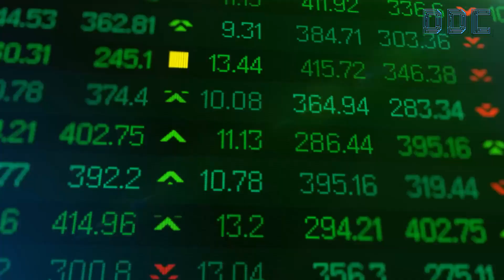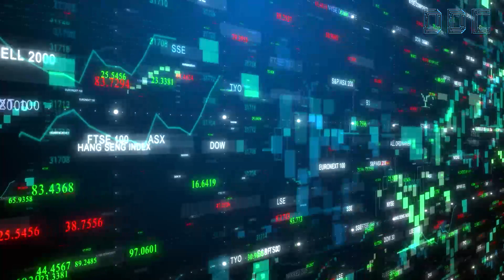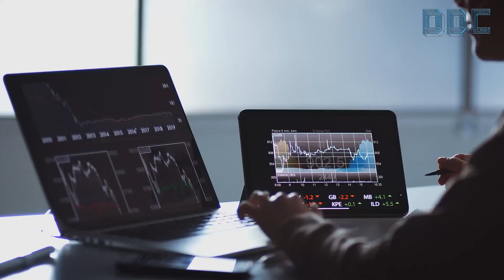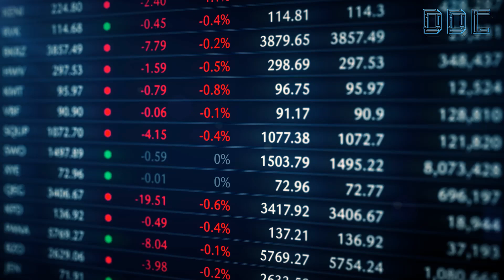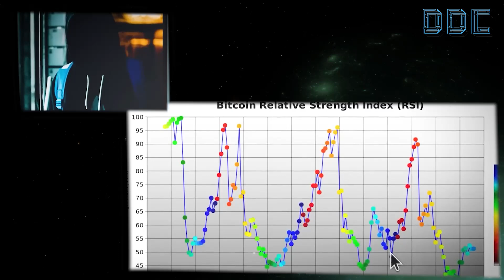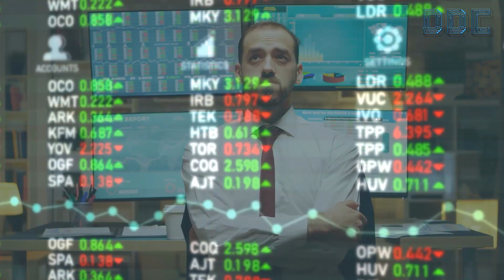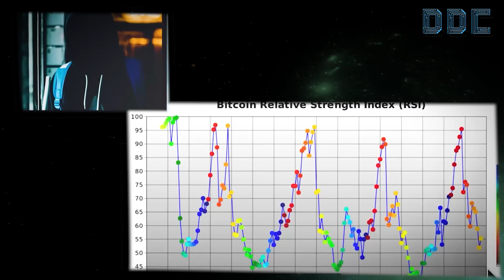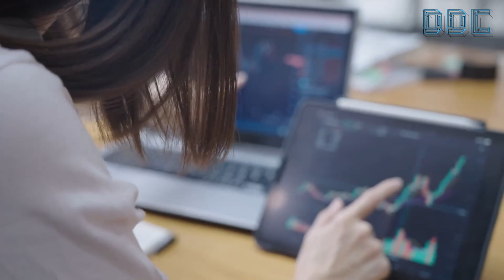"This Drama ROCKS Entire Bitcoin Bull Run!" | Plan B Bitcoin (WATCH SEE)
Infamous on-chain analyst Plan B who is behind the renowned ‘stock 2 flow’ Bitcoin pricing model, believes that even in a conservative bull market - Bitcoin will hit $300,000 per coin.

Plan B is arguably the most famous on-chain Bitcoin analyst, rising to prominence for his spooky accurate calls and being the brains behind models such as Stock2Flow.

On top of this, he has decades of experience working as an institutional investor, meaning he intricately knows financial markets and modelling.

This week, Plan B released a new market update in which he did a deep dive on the Bitcoin Relative Strength Index or RSI.

RSI is a number between 1-100 that measures an assets average gains,  losses and changes in price. The closer RSI is to 100, it suggests that an asset is overvalued and that it’s been bought too much recently.

This could indicated it’s due for a pullback. If RSI is closer to 0, it suggests that an asset is undervalued and that it’s been oversold. This indicates it will bounce back or go up soon.

For normal financial instruments, like stocks, their RSI usually sits between 30-70.

Because Bitcoin is so volatile & historically in an uptrend, its RSI usually sits between 40-90. In his latest video update, Plan B breaks down his analysis of Bitcoin’s RSI and reveals why it shows that we are in an early bull market.

Make sure to stick around to the end of the video where Plan B extrapolates Bitcoins RSI out to 2024 and 2025 and argues why in a conservative bull market, Bitcoin will be floating around the $300,000 mark.